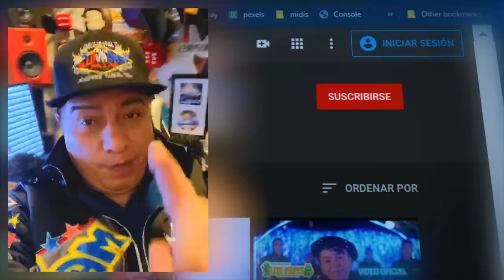LA HIERVA SE MOVIA *** DRAGONES ROJOS***CUMBIA SONIDERA